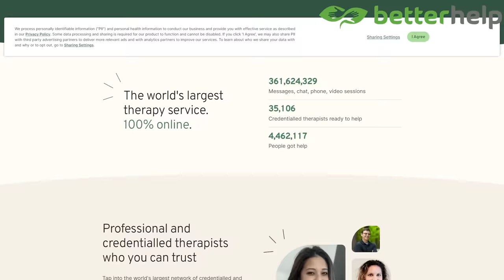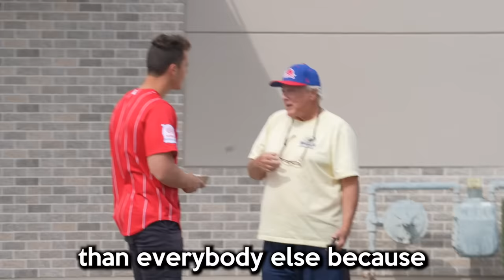Ordering DoorDash From Restaurants I'm Already At, Then Tipping $500!!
MY DRIP: